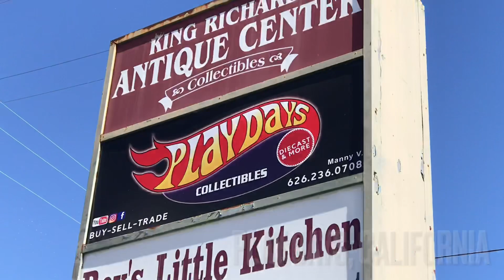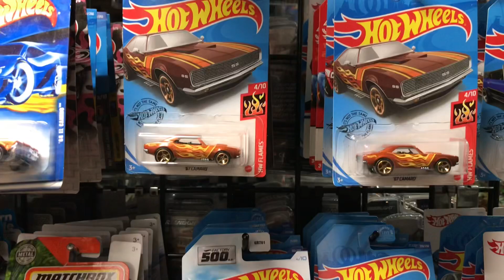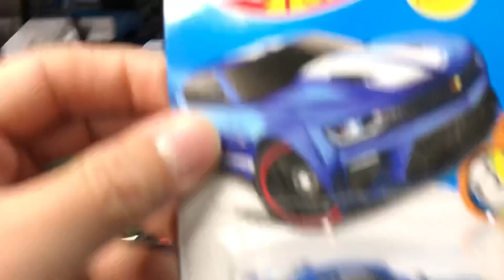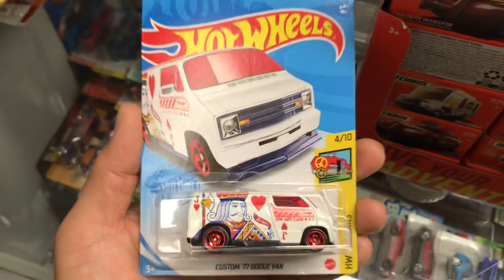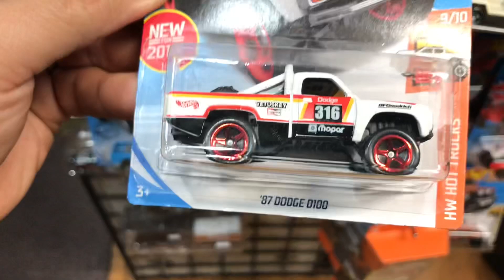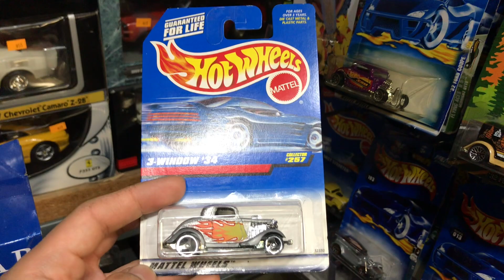[Hot Wheels Hunters] 🚗 พาทัวร์ร้าน Play Days, California ร้านขายรถเหล็ก Die cast โดยเฉพาะ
Treasure Hunt คืออะไร สามารถดูได้จากคลิปนี้ครับ

ตอนอื่นๆ ของ Hot Wheels Hunters อยู่ใน Playlist นี้ครับ